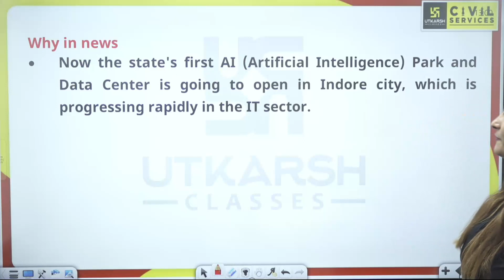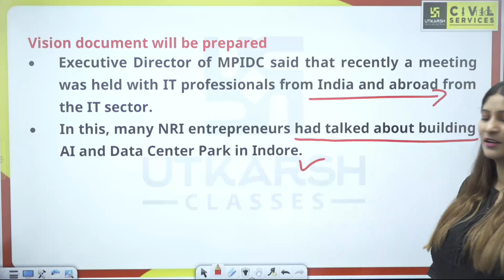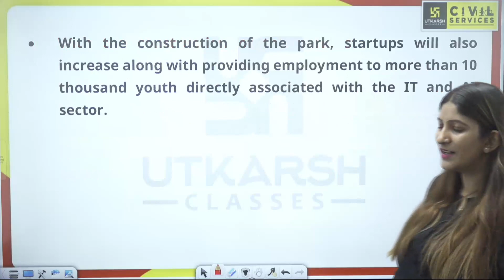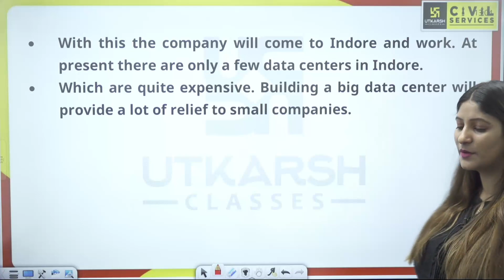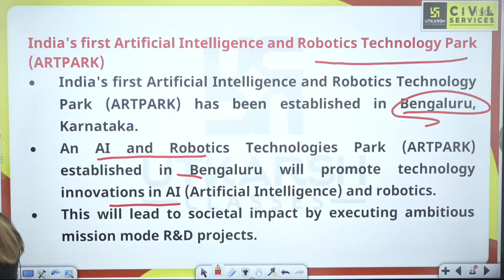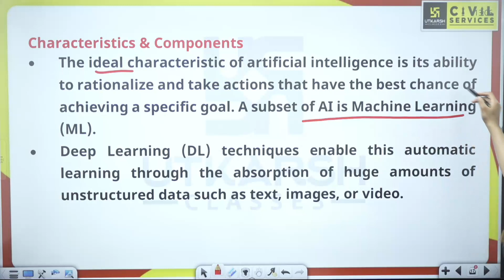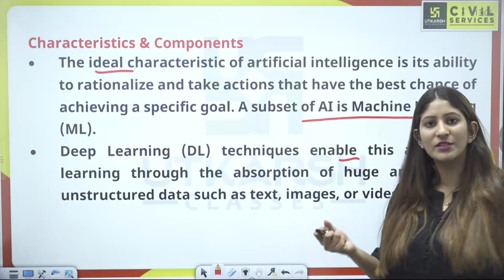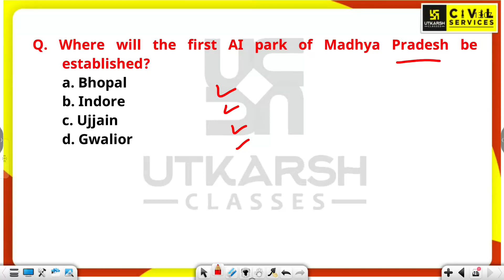Madhya Pradesh First AI Park to Be Built in Indore | Current Affairs of MPPSC | By Pooja Ma'am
📌MPPSC Prelims 2024 Offline Mock Test में भाग लेने के लिए दिए गए लिंक पर क्लिक करें

MPPSC Pre & Mains की तैयारी कर रहें विद्यार्थियों के लिए MPPSC Utkarsh लेकर आया है ‘News in Focus’ सीरीज, इसके तहत Pooja Mam इस विशेष वीडियो में "Madhya Pradesh First AI Park to Be Built in Indore" topic के बारे में विस्तार से बताएँगी।

📌Join us on our MPPSC Utkarsh Telegram Channel to get Class Notifications,PDF,Quiz etc. :- 👉🏻